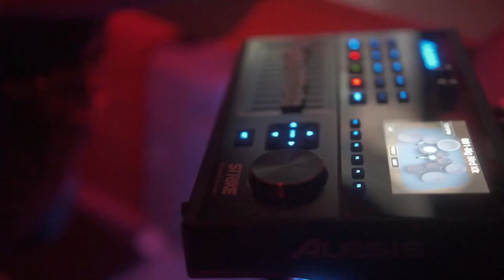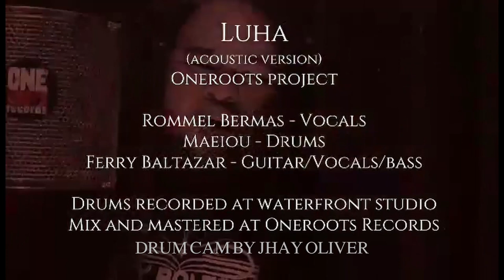Luha - Slapshock cover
My version of Luha - Slapshock cover
Featuring:
Rommel Bermas on Vocals from DrivenBack
Produced, mixed and mastered by Ferry Baltazar of One Roots Records
Drum track recordad by Maeiou at Waterfront Studio
Drum cam shot by Jhay Oliver

This cover is a tribute to the late vocalist of Slapshock, Jamir Garcia as today would have been his 43rd birthday.

Let us know what you think about this cover in the comments down below. If you enjoyed the cover, you know the drill!

Be part of my musical journey. I appreciate every little support! You can also let me know if you want to suggest a song for me to cover in the comments section.

Love my little audience! Let's grow together!

Equips & softrares:
Edrums: Alesis Strike Pro SE
DAW: FL-Studio20 Producer's Edition
Interface: Behringer U-phoria UMC404HD
Monitors: KRK Rokit 5's
Cameras: Samsung A6000, Fujifilm XT-30
Video Editting Software: DaVinci Resolve 17.0